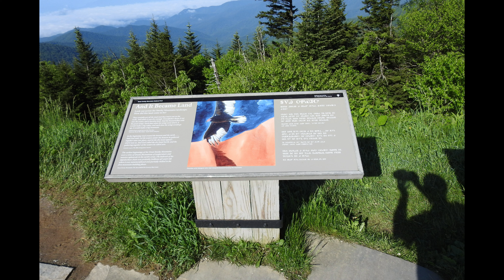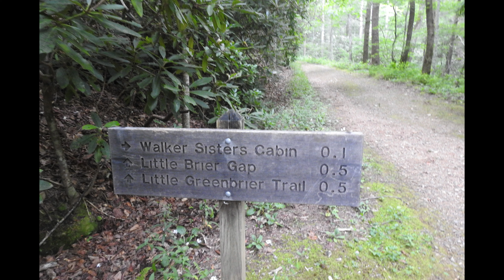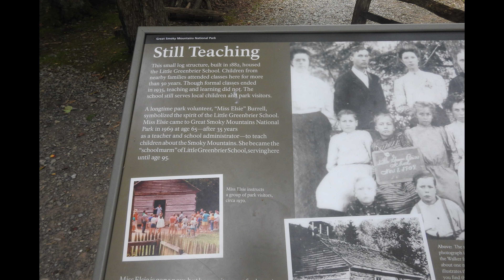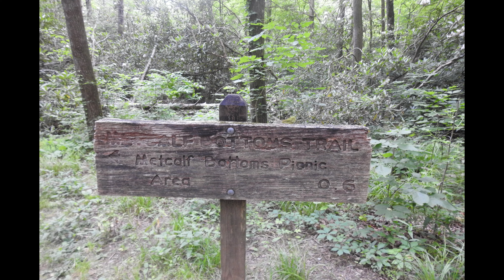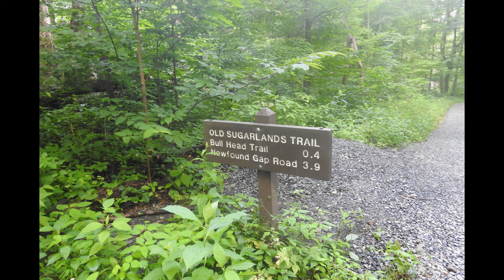Smoky Mountains Random Older Photos Seven